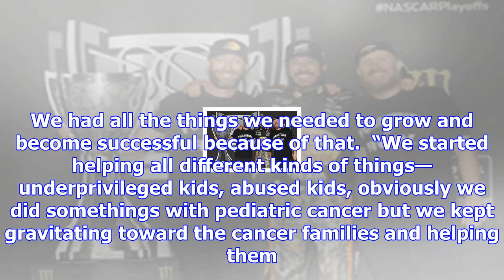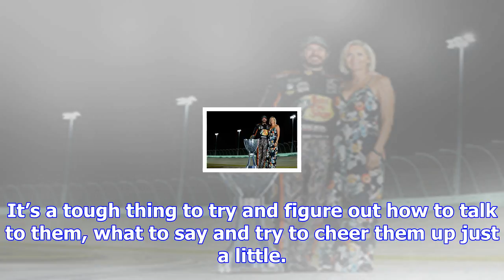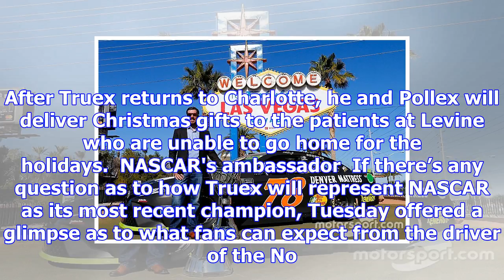Martin truex jr. hopes to "represent the sport well" as champion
The 2017 NASCAR champion wasn’t going through the motions as he described his day job as a race car ...